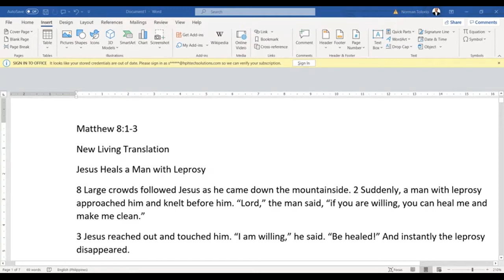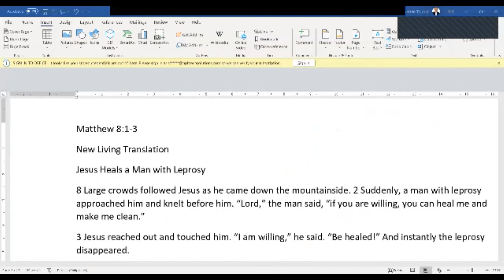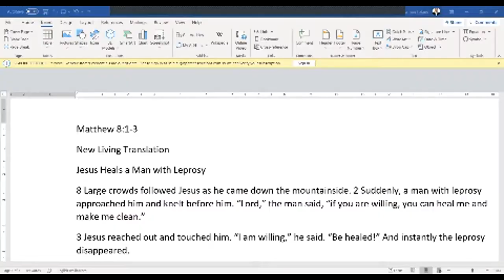Lectio Divina | Matt 8: 1-3 NLT - I Am Willing | with Bing Abrajano Tolorio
Matthew 8:1-3
New Living Translation
Jesus Heals a Man with Leprosy
8 Large crowds followed Jesus as he came down the mountainside. 2 Suddenly, a man with leprosy approached him and knelt before him. “Lord,” the man said, “if you are willing, you can heal me and make me clean.”
3 Jesus reached out and touched him. “I am willing,” he said. “Be healed!” And instantly the leprosy disappeared.